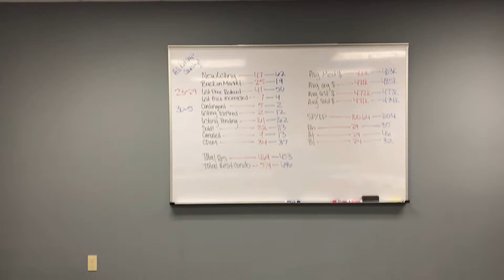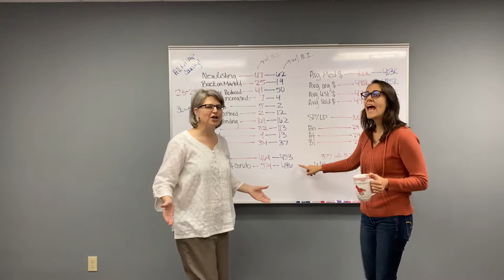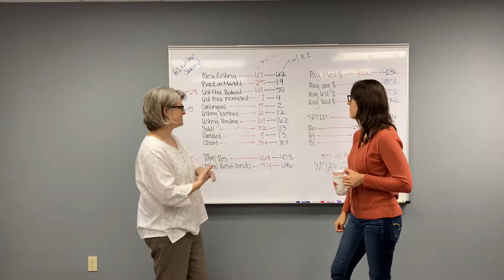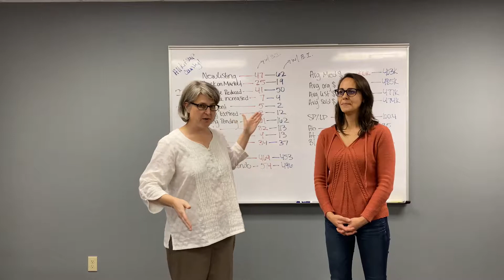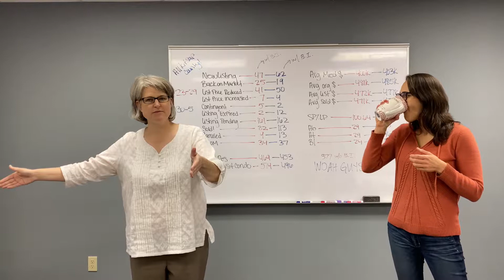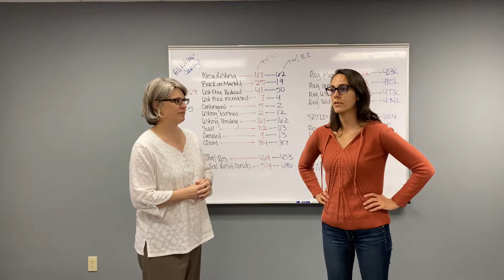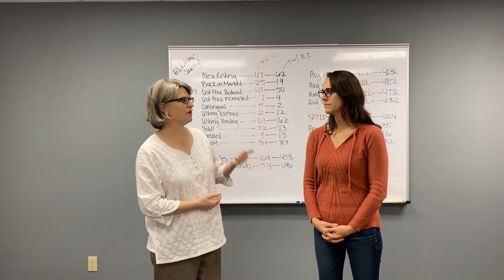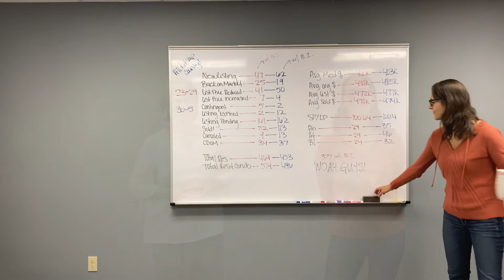Kitsap Weekly Market Stats - Nov 7, 2019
We're bringing you the weekly Kitsap Market Stats!